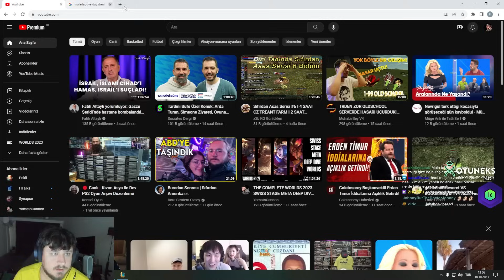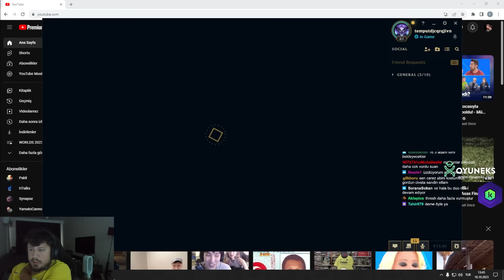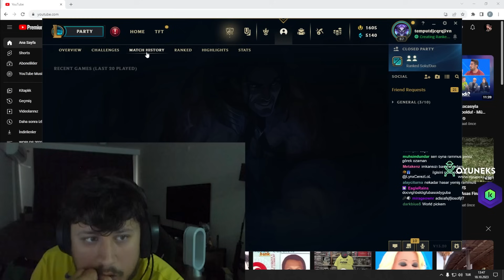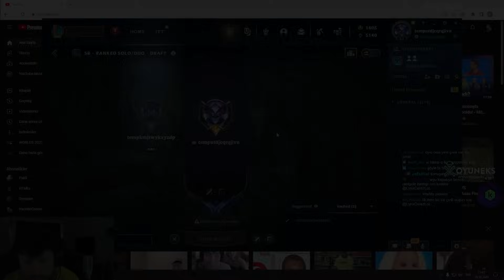Böyle bir taşıma başka yerde göremezsiniz duo Zaraki dayı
Selam ben Lynxçerezz Böyle bir taşıma başka yerde göremezsiniz duo Zaraki dayı   adlı videom yayında daha fazla lol maç özetleri,lol yayın anları ve öğretici lol videoları için kanalıma abone olmayı unutmayın.